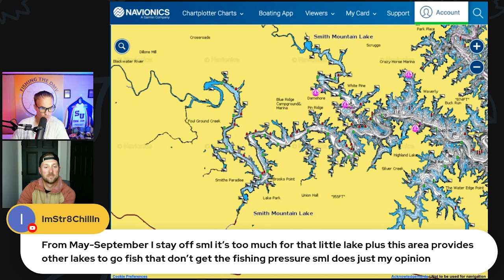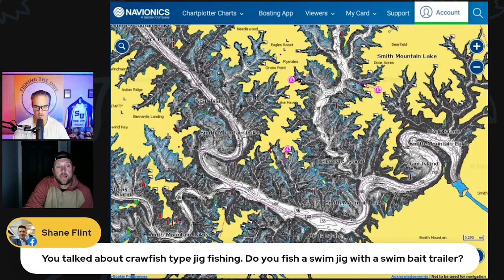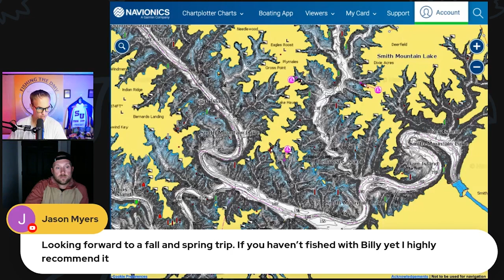Smith Mountain Lake Fall Fishing Report Billy Kohls owner of Smith Mountain Lake Guide Service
I have Billy Kohls owner of Smith Mountain Lake Guide Service on the show!! Billy gives us a Smith Mountain Lake Fall Fishing Report and give us an in-depth look on how to catch bass during the fall transition.

Check out Billy Kohls website at: Smith Mountain Lake Fishing Guide